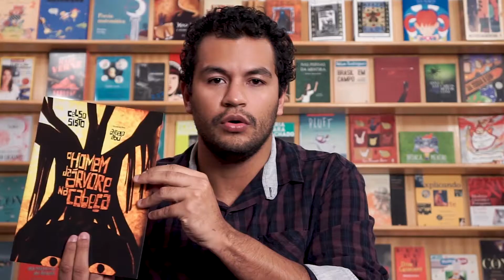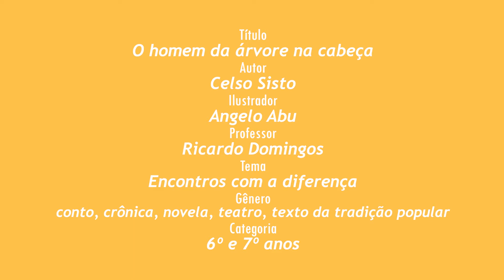PNLD 2020 - Literário: O homem de árvore na cabeça - Celso Sisto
Molefi percebe que uma árvore inesperadamente brotou em sua cabeça, crescendo cada vez mais. O que será que ele fez para merecer isso? Sem fazer ideia do motivo, ele atravessará as savanas de sua terra em busca da ajuda de uma misteriosa mulher.